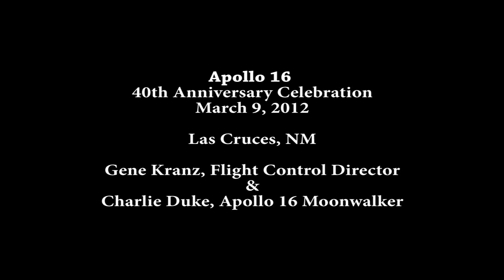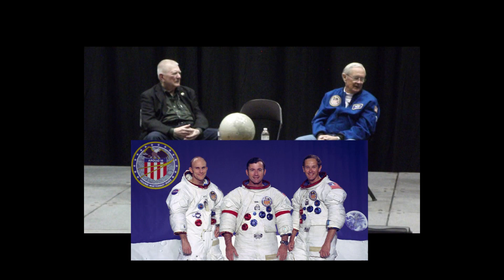Apollo 16 40th Anniversary Celebration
Apollo 16 40th Anniversary Celebration, March 9, 2012, Las Cruces, NM.
Gene Kranz, NASA Flight Director (played by Ed Harris in movie "Apollo 13") and Charlie Duke (10th Man to Walk on the Moon, Apollo 16) attended a special showing of the movie "Apollo 13"; gave a talk to middle school tudents at an Apollo 16 commemorative rocket launch; and gave a public presentation.  This film runs 13 mins 16 seconds in their honor.  End photos are Gene Kranz with my family (Jenny, Jeremy and Octavian) and us with Charlie Duke posing beforwe a Grumman LM ascent stage shell.